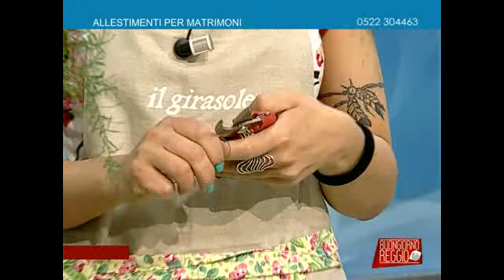il girasole guastalla telereggio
cecchella margherita titolare del girasole di guastalla,negozio di piante,fiori e complementi di arredo...parla di matrimoni e sposi...le nuove tendenze e vi dà un idea semplice e originale per il vostro giorno più importante!